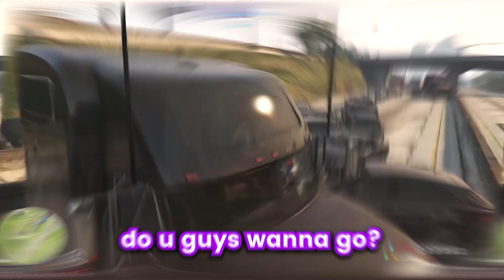HAVE YOU SEEN NUMBER ONE?! | 4T FUNNY MOMENTS #3 | NOPIXEL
Just more of 4T doing things on NoPixel WL!